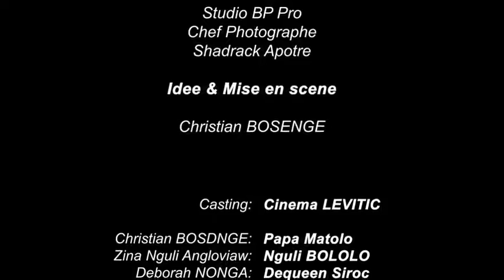FILM CHRÉTIENS 2022: MON PORTE MALHEUR (LEVITIC CINÉMA)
Soutenons nos frères et sœurs